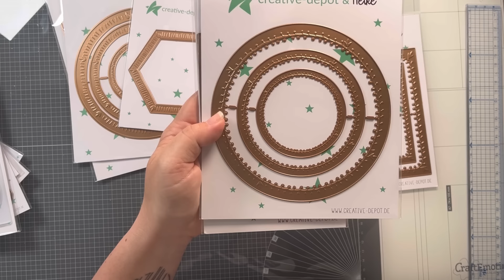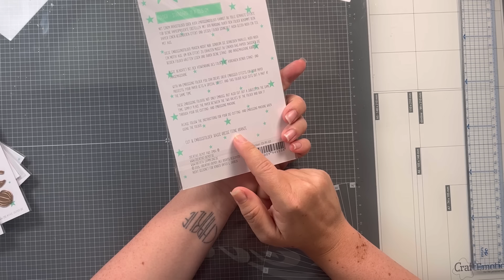Freitagsrelease bei Creative Depot „Sommerliebe“ | Tütenverpackung